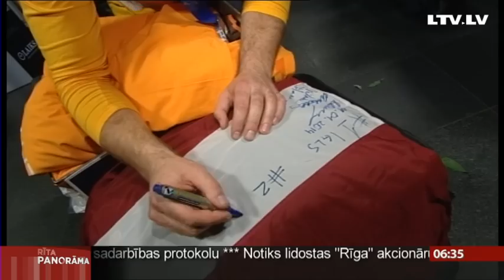Bobslejistu sagaidīšana no Sočiem